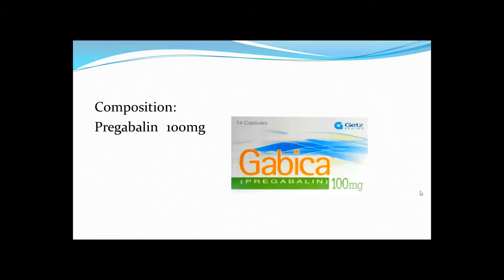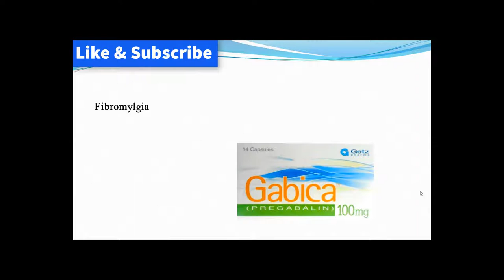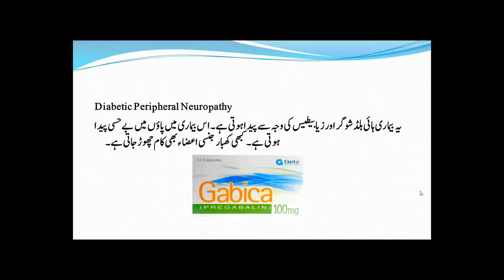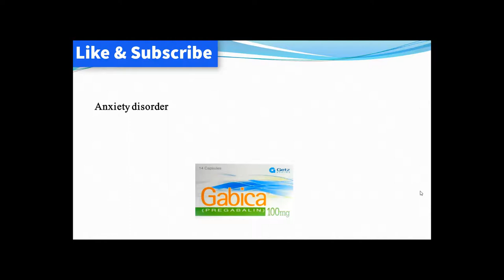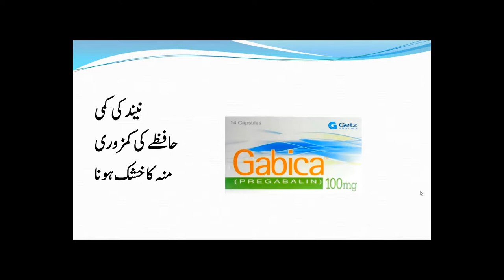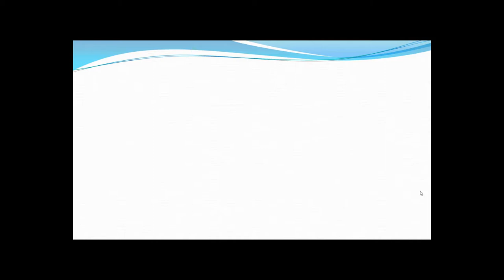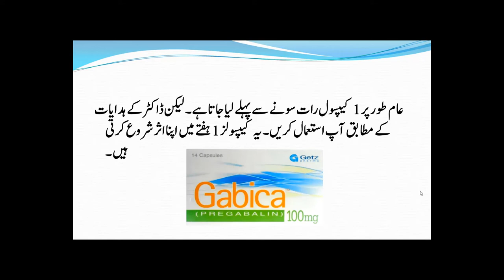pregabalin capsule I gabica 75mg uses in urdu | gabica tablet uses in urdu